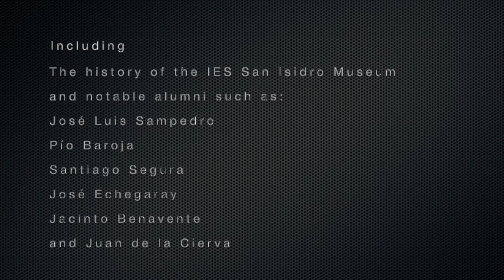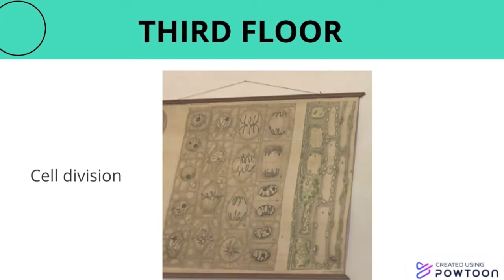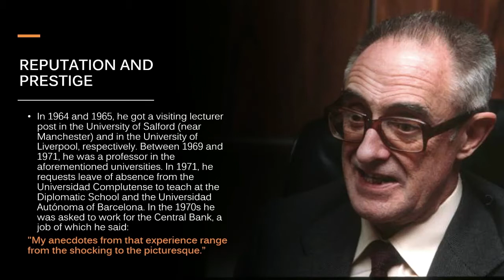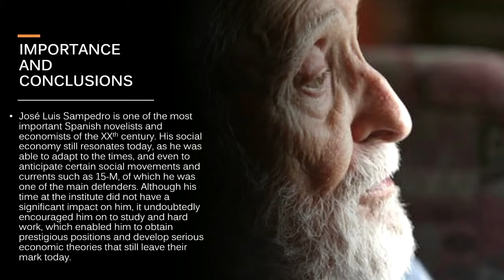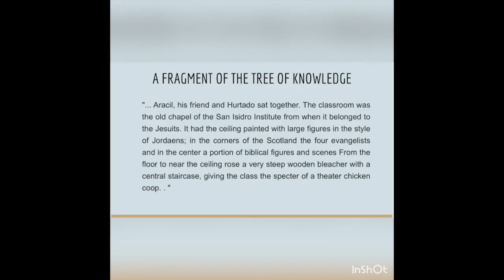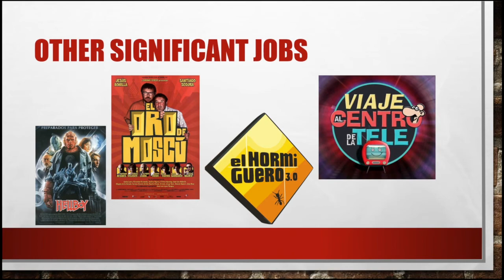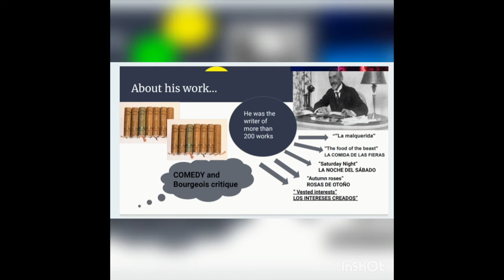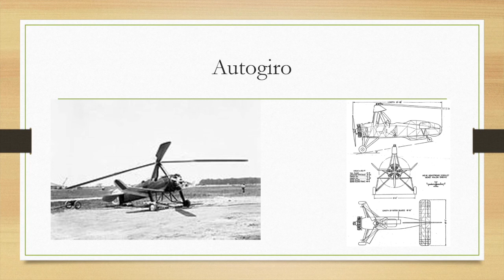IES San Isidro Anniversary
175 Anniversary